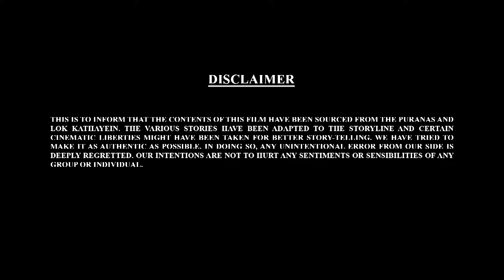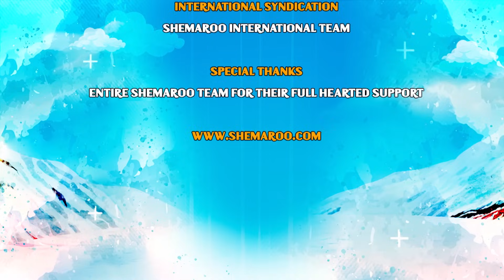Let's Watch Bal Ganesh Episode's 32 | Bal Ganesh kids Stories in Tamil | Baby story